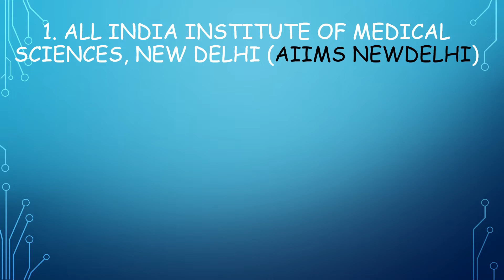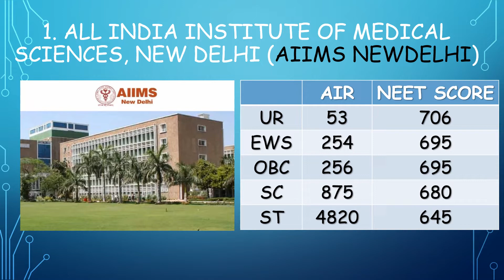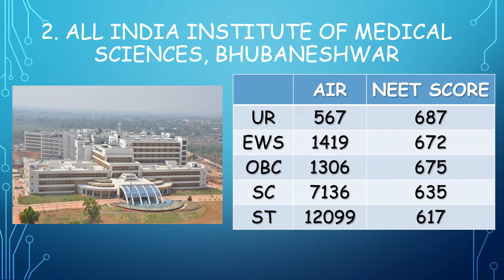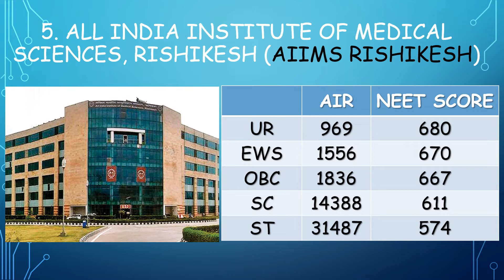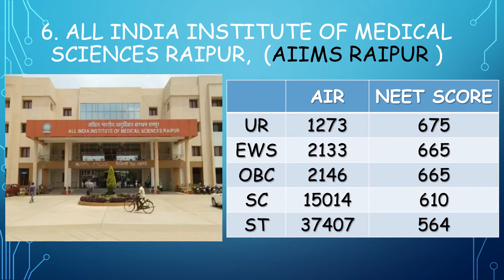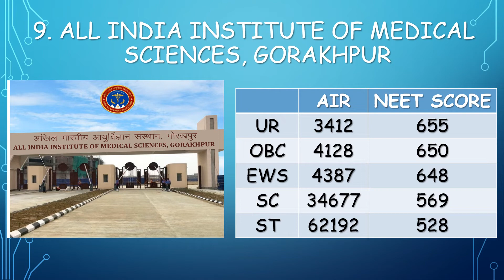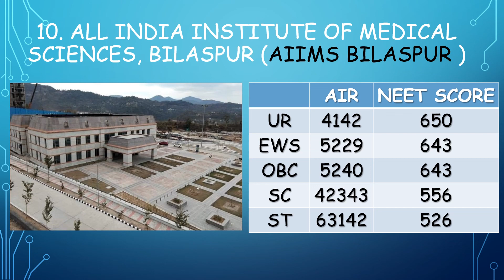TOP 10 AIIMS IN INDIA || NEET 2022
This vedio is of AIIMS TOP 10 LIST

mmc cutoff?
mysore medical college
What will be neet cutoff 2022?
When will NEET Results be released ?
when will OMR be relaesed ?
when will NEET Response Sheet be released ?
When will NEET Official Answer Key be released ?
When will JEE Counselling begin ? Josaa counselling
what will be the cutoff for aiims delhi this year?

documents required for Cet document verification?
what will the cutoff for bangalore medical college ?
what is the fees at bangalore medical college?
what is the seat matrix of bangalore medical college?
neet 2022 bangalore medical college cutoff?
minimum score required for bangalore medical college?
what all the documents required at beo office?
is previous year study certificate valid?
can i visit beo office at any slot for kcet document verification?
neet results expected date?
kcet results for droppers?
Are attested photocopies needed to be submitted at BEO office?
what to do as i didnt get engg ranking?
is income certificate verified at BEO office?
is verification slip provided at BEO office?
after the verification do we get a message of mobile?